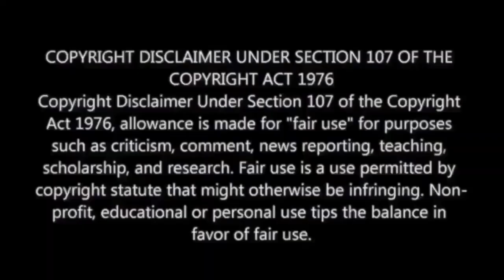TOBY - Raj B Shetty Film Announcement Video Reaction | M.O.U | Mr Earphones BC_BotM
Also Available on :

4. Google Podcasts : Coming Soon